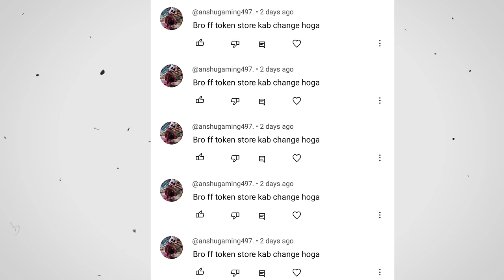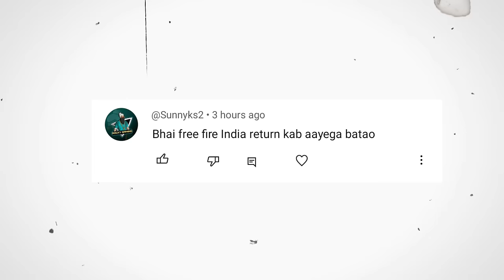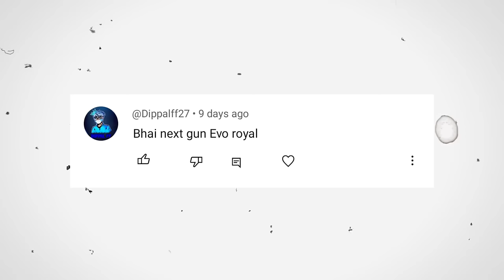Free Magic Cube &amp; Magic Cube Store Update 🤯🥳| Next Magic Cube Bundle | Free Fire New Event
free magic cube &amp; magic cube store update
free magic cube kab milega

Desclaimer : -